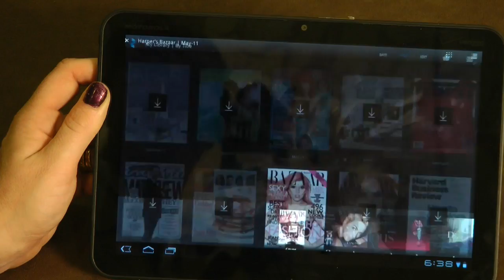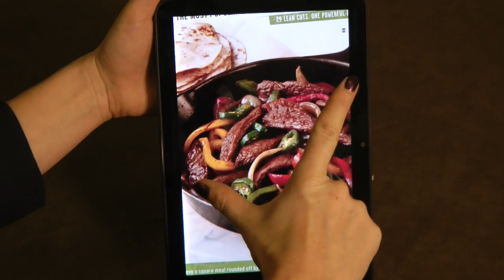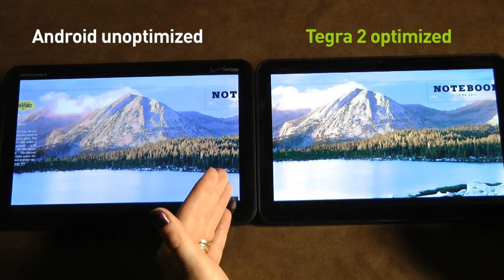New Zinio for Android app for Honeycomb tablets with Tegra hardware-acceleration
Zinio and NVIDIA have brought hardware acceleration to the magazine reader app Zinio for Android. That means increased performance, smoother page turning, zooming and panning for Honeycomb tablets with Tegra.